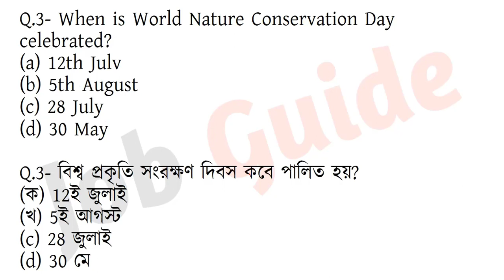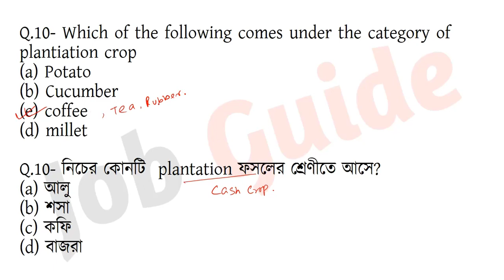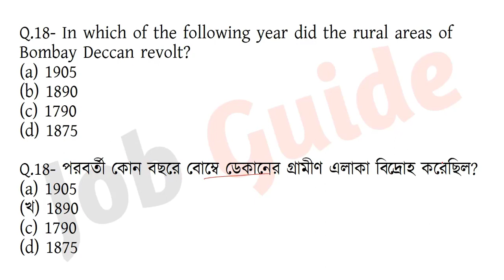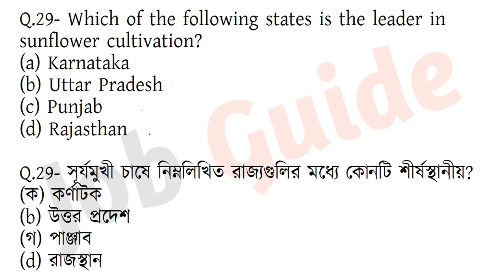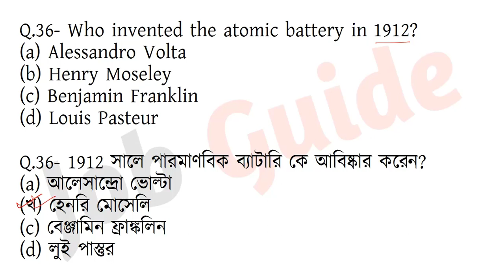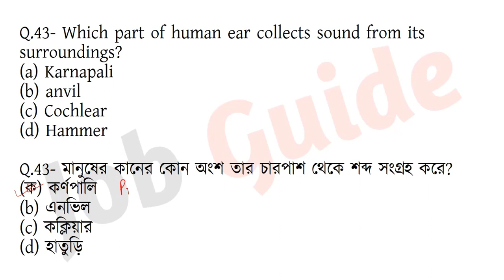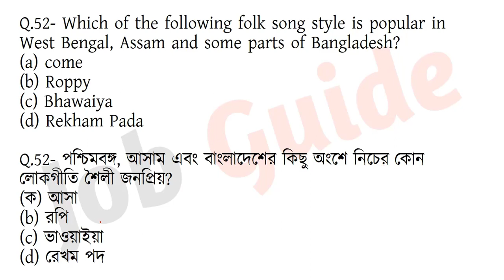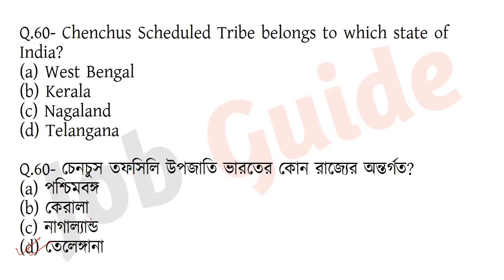SSC MTS স্পেশ্যাল জিকে ক্লাস - 02 | Expected MCQ | SSC MTS General Awareness in Bengali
আজ আমরা জিকের গুরুত্বপূর্ণ প্রশ্ন-উত্তরের সেট - 2 নিয়ে চলে এসেছি যেগুলো আগামী SSC MTS এর বিভিন্ন শিফটে আসতে পারে । Most Expected GK